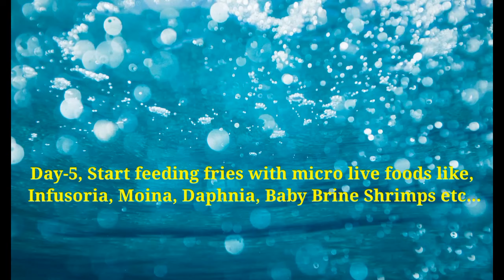Neon Electric Green Zebra Danios Hatching/Baby Fries/Types - Process/ - Tamil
zebra danios